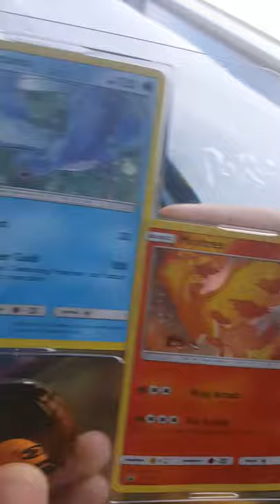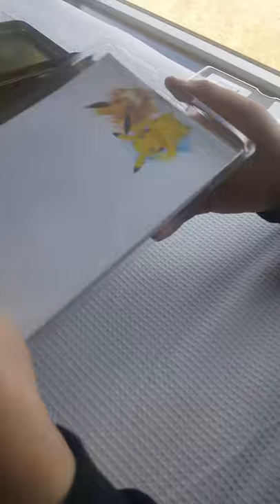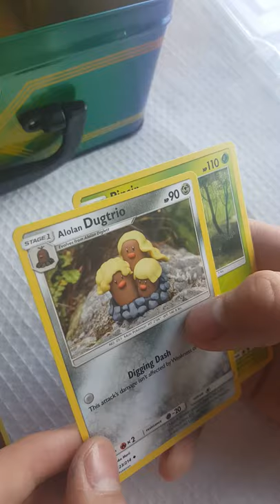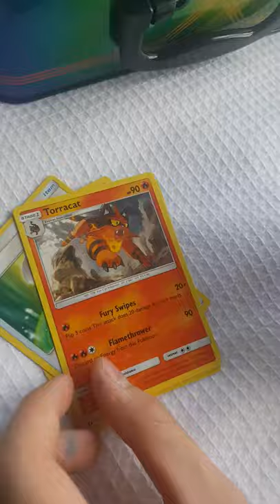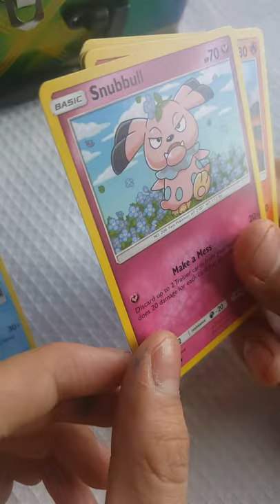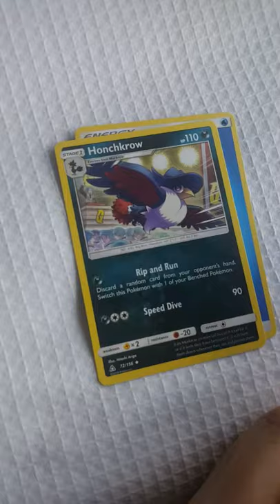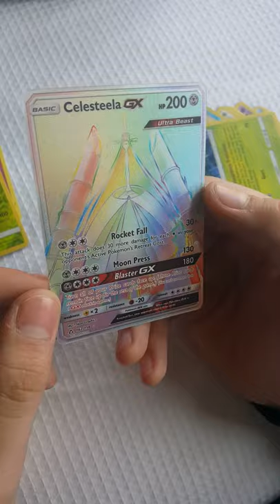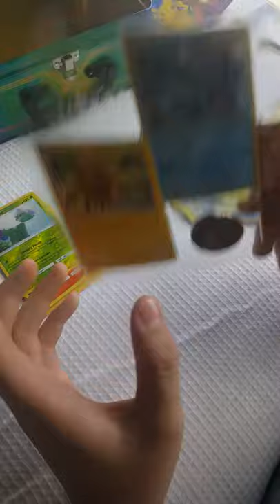Pokemon TCG Tin lunch box opening with Adam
This is probably the most cards I've ever opened.